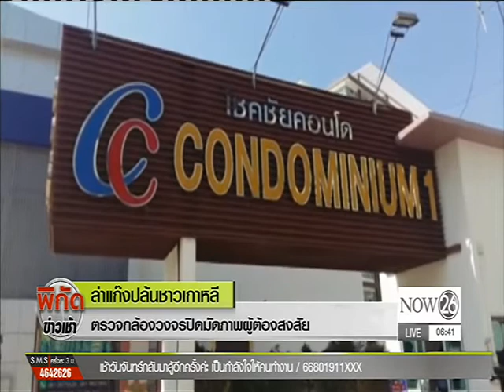News ล่าแก๊งปล้นชาวเกาหลี ตรวจกล้องวงจรปิดมัดภาพผู้ต้องสงสัย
พิกัดข่าวเช้า : ล่าแก๊งปล้นชาวเกาหลี ตรวจกล้องวงจรปิดมัดภาพผู้ต้องสงสัย "NOW26" 19-12-59